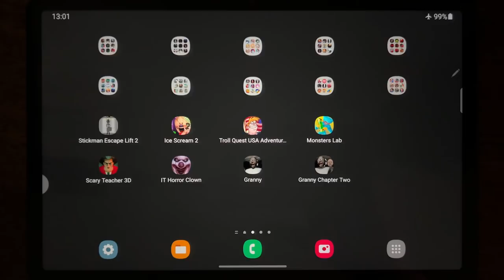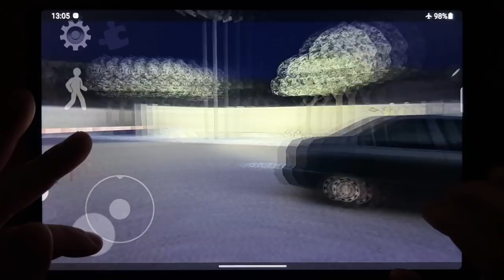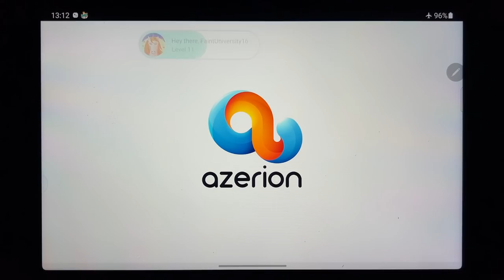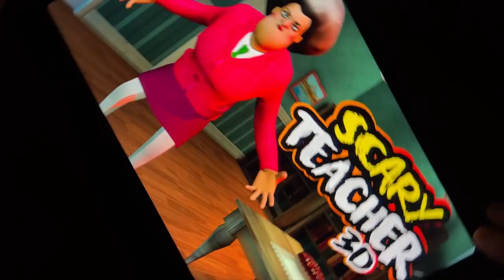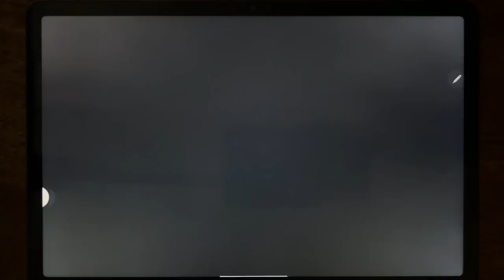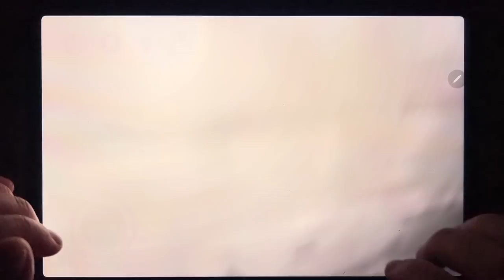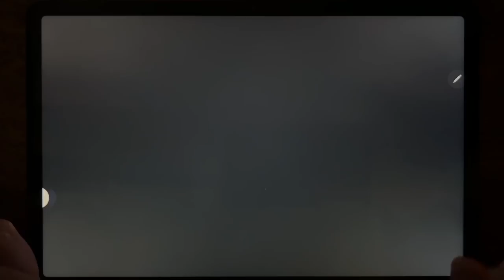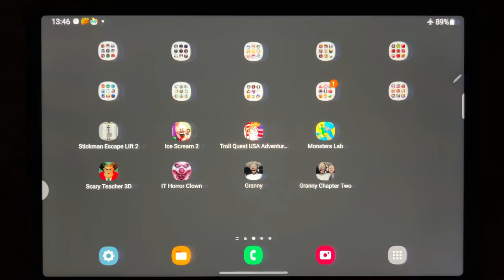Stickman Escape Lift 2, Ice Scream 2, Troll Quest USA Adventure 2, Monsters Lab, Scary Teacher 3D..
Stickman Escape Lift 2, Ice Scream 2, Troll Quest USA Adventure 2, Monsters Lab, Scary Teacher 3D Chapter 6, It Horror Clown Chapter 2, Granny, Granny Chapter Two